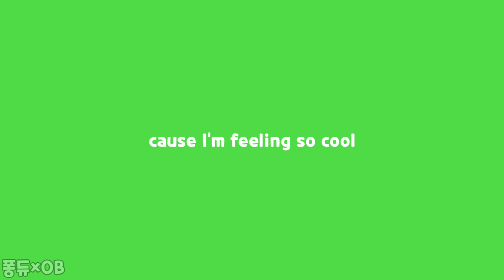Heart catch meme [ Collab with OB님 | 수현님,공룡님으로 ]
-사용한 앱
이비스,키네

트위터-@fongdue05

인스타-fongdue26

-제 영상들 참고 금지입니다.

-전 인터넷에서 트위터,인스타,블로그,밴드만 이용하고 있습니다. 다른곳에서 제가 있다면 알려주세요.

-제 그림,영상 캡처,도용,트레,개인소장등 금지입니다